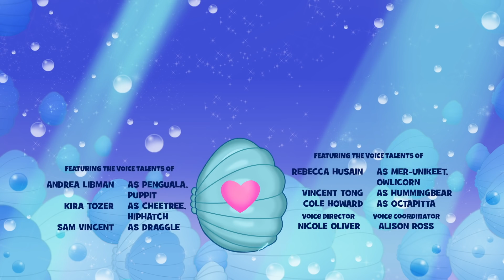Hatchimals | Adventures in Hatchtopia: Mermal Magic | Episode 14 – Sleep Over Under the Sea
In Sleep Over Under the Sea, everyone is stunned at the disappearance of the Precious Pearl. The friends put their heads together to find a solution.

💖Adventures in Hatchtopia: Mermal Magic 💖is packed with fun, excitement, mystery, mischief, and more! Our heroes will explore new locations, meet new friends, and head out on new and exciting adventures in every episode!

This season takes us deep into the Hatchtopian Sea to explore its beauty and discover the secrets that lie within. Throughout the journey, our heroes’ friendship will be tested, highlighted, and deepened as they embark on curious quests, solve magical mysteries, and explore never-before seen regions of Hatchtopia!

Splash into fun with Hatchimals CollEGGtibles! Hatch shimmery seashell-shaped eggs and discover Mermal Magic characters who change color when you dip them underwater! To start hatching, hold your egg in the palm of your hand, rub the purple heart until it turns pink, then gently press down to crack the shell and meet your new friend! Then discover their secret surprise – dip your Hatchimal in warm water to see them change color! With more than 80 characters to discover, you could add Mermals (half Hatchimal, half mermaid), and characters from Sunshine Surf, Mischief Marsh, and Racing River to your collection. Hatch a whole underwater world with all-new Hatchimals CollEGGtibles!

WHERE TO ORDER SEASON 5 COLLEGGTIBLES: 💖